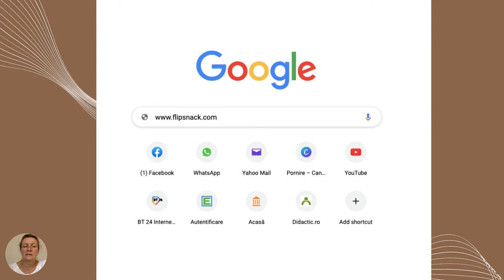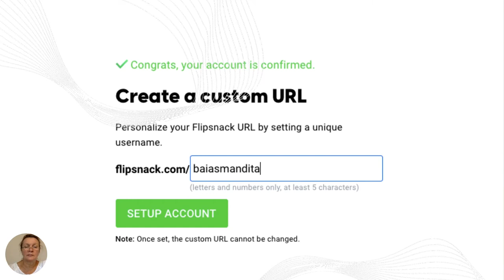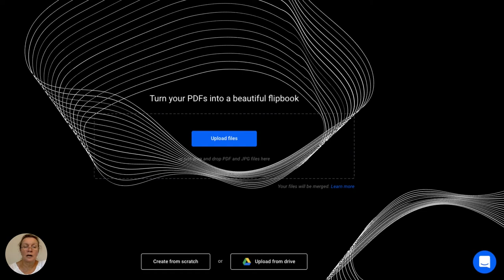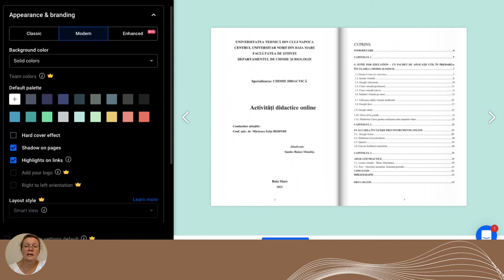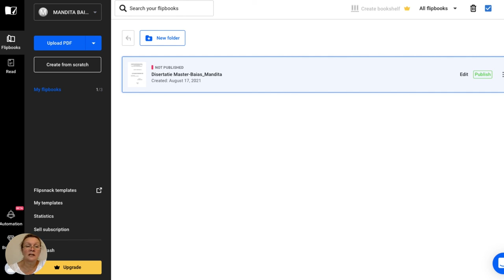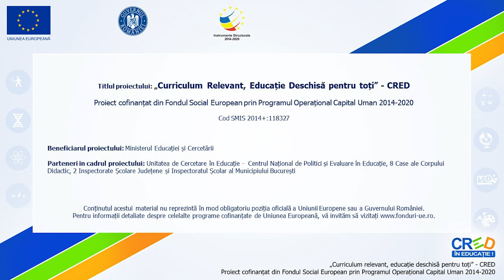Carte digitală cu flipsnack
Această resursă educațională deschisă de tip video este un tutorial/ghid care vine în sprijinul profesorilor care vor sărealizeze materiale proprii pentru online
Sunt urmăriți pașii de realizare a unei cărți digitale cu ajutorul aplicației flipsnack. Este un material realizat cu ajutorul aplicatiei Canva pentru a fi mai accesibil celor care doresc să realizeze astfel de teste.